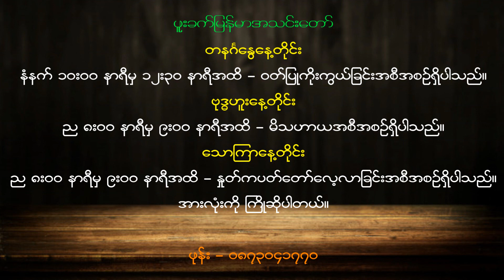ဘုရားသခင်နှင့်ရင်းနှီးကျွမ်း၀င်ခြင်း (၂)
ဆရာပွီး (ဖူးခက်မြန်မာအသင်းတော်)
ဇန်န၀ါရီလ ၁၂ ရက်၊ ၂၀၂၀

ယေရှုခရစ်တော်အားဖြင့် ဘုရားသခင့်ထံတော်သို့ချဉ်းကပ်..

မိမိခေတ်ကာလမှာ ဘုရားအတွက် ရဲရင့်စွာရပ်တည်.. ဘုရားသခင်နဲ့ရင်းနှီးကျွမ်း၀င်ခြင်းရဲ့အနှစ်သာရကို ခံစားရမယ်..